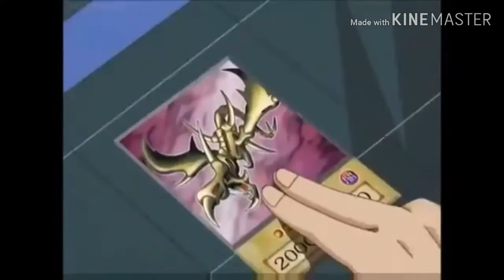Yugi vs joey amv